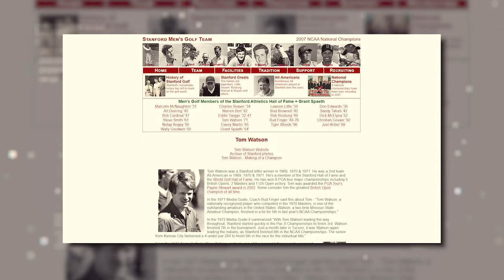The UNMATCHED Brilliance of Tom Watson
Tom Watson: A symphony of skill, strategy, and spirit. Witness the passion and precision of Tom Watson, whose unmatched golfing genius inspired a generation of enthusiasts.

In the realm of golfing legends, Tom Watson shines as a beacon of skill and perseverance.

From his strategic approach to his adaptability, Watson consistently displayed a level of skill and determination that set him apart from the rest… this is the story of The UNMATCHED Brilliance of Tom Watson!